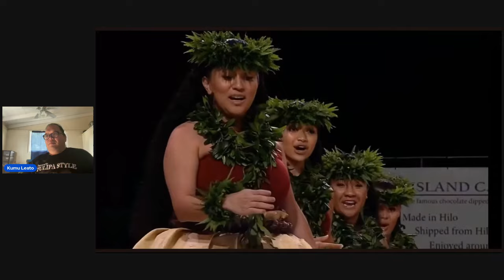Halau Ka Lei Mokihana O Leinaʻala Impression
Merrie Monarch Hula Festival Kahiko Competition
Hālau Ka Lei Mokihana O Leinaʻala Wāhine Kahiko
Kumu Hula Leinaʻala Pavao Jardine, KAUAʻI
He Inoa No Kamehameha V

Stunning Pāʻū Kapa